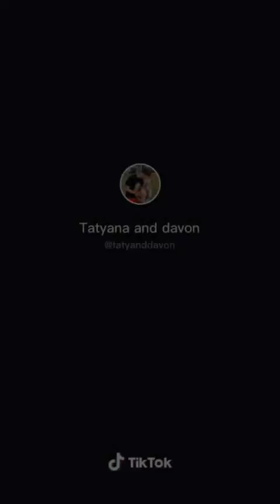Twerk 4 me TikTok dance challenge | TikTok compilation